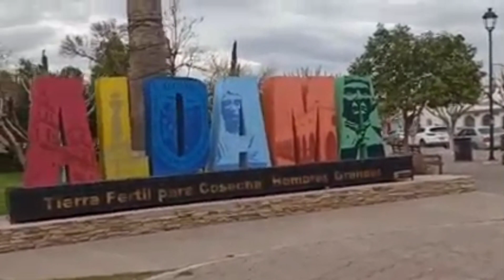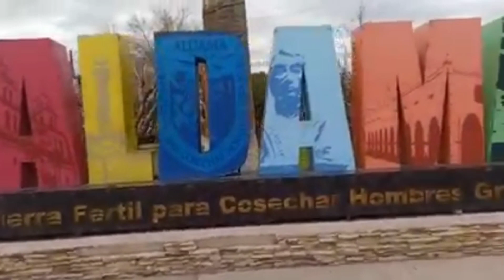Entrevistando Gente En aldama parte 1